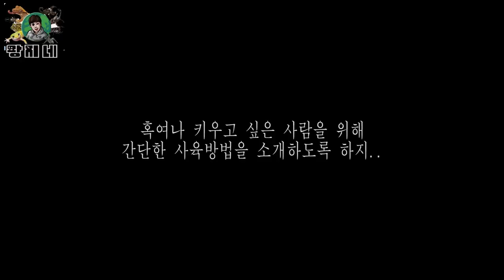우리나라 "왕지네" 18cm까지 성장한다. [정브르] / Giant Centipede breeding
지금 할인행사한다는데...?어디서?? 곤충하모니에서~~★
" 국내 최저가로 분양하는 곤충하모니 " 사슴벌레, 장수풍뎅이, 전갈 , 파충류 , 타란튤라